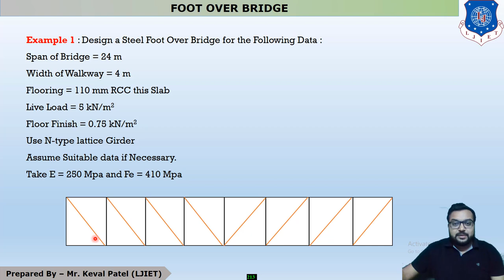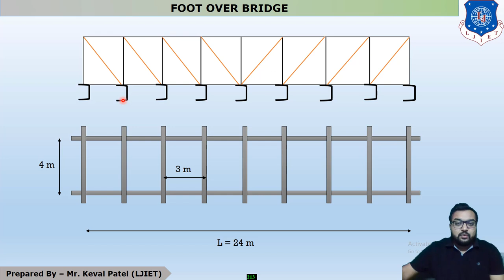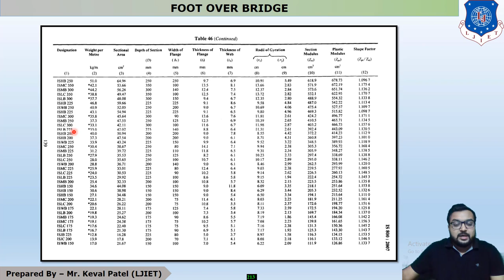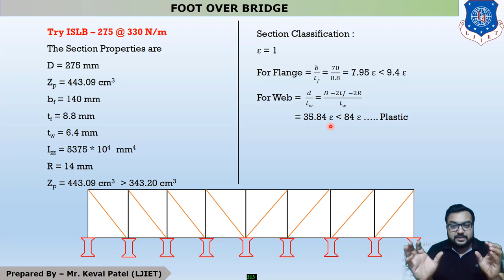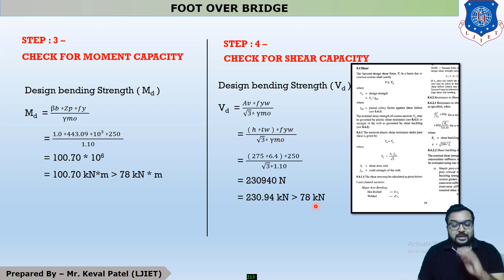Lec-15_Design of N type FOB-02 | Design of Steel Structures | Civil Engineering